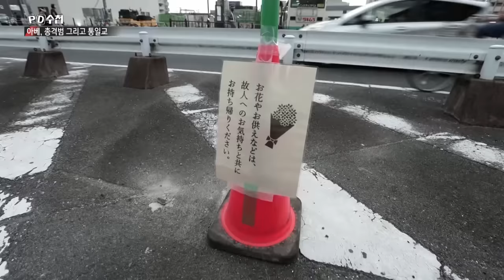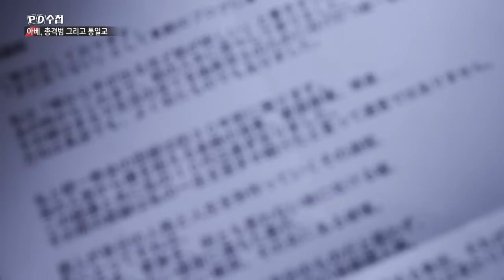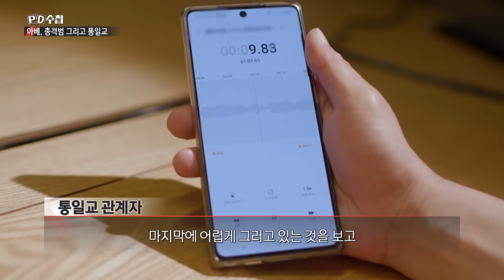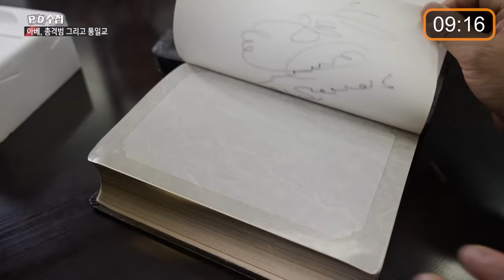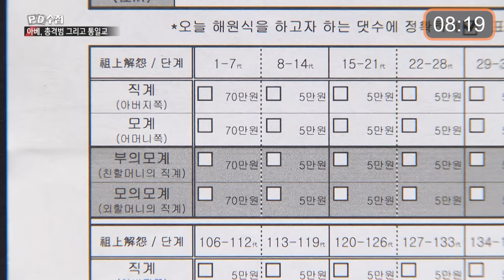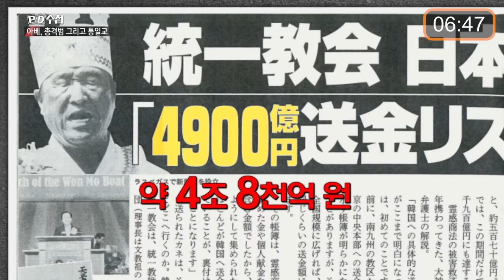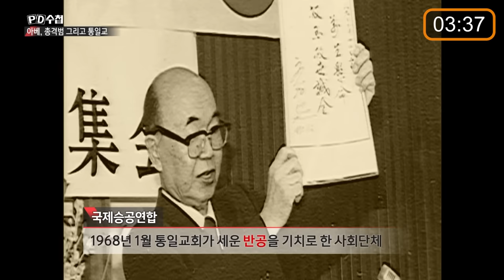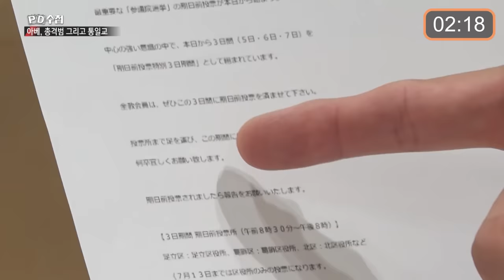[PD수첩 10분 컷] 통일교, 헌금과 자민당_MBC 2022년 8월 30일 방송